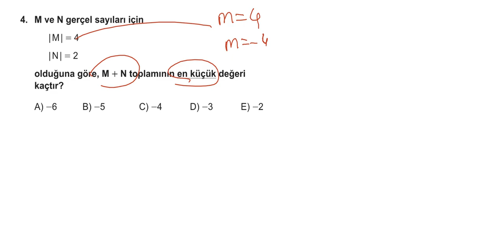5.BÖLÜM:MUTLAK DEĞER 5.KUR SORU 4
5.BÖLÜM:MUTLAK DEĞER 5.KUR  SORU 4